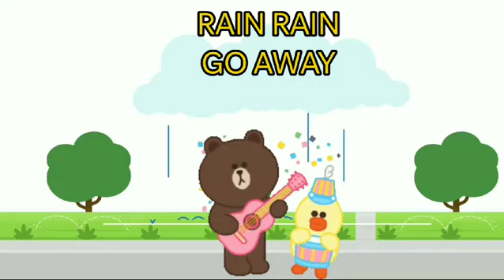RAIN RAIN GO AWAY -3D ANIMATED ENGLISH NURSERY RHYMES FOR KIDS